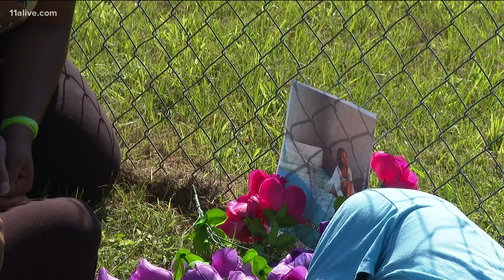15-year-old south Georgia girl dies after person fires off gun when officers arrive to large party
It happened near Mauldon Court and Dunmurry Place around 10 p.m.